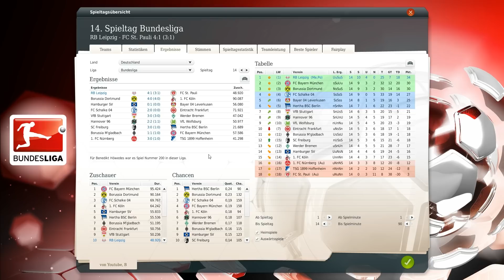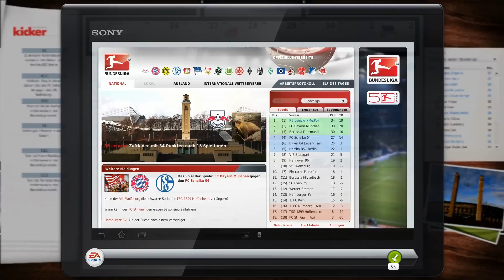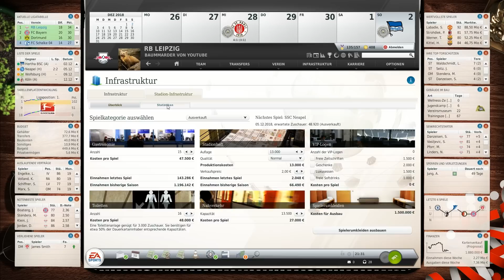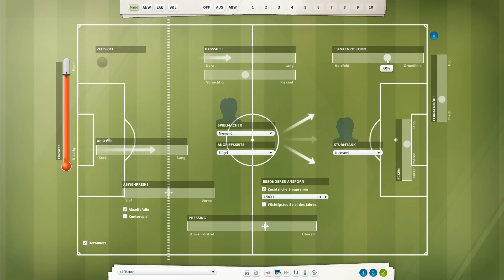Fußball Manager 13 | FM13 LP - #672 14. Spieltag - FC St. Pauli | Let's Play | HD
► Mit dem Fussball Manager13 erschien der zwölfte Vertreter der Serie. Ein besonderes Highlight ist der neue Bereich „Team-Dynamik“, bei dem es um die Beziehungen der Spieler untereinander und auch zu uns selbst geht. Als Manager im FM13 haben wir die komplette Kontrolle über das Management eines modernen Fußballvereins. Im Spiel sind wir verantwortlich für die Aufstellung, die Taktik und das Training unserer Mannschaft, für die Verpflichtung der richtigen Spieler sowie für den Ausbau des Vereinsgeländes und des Stadions. Besondere Highlights im FM13 sind die FIFA-, DFL und DFB-Lizenzen; die FIFA 3D-Engine; mehr als 40.000 lizensierte Spieler, viele davon mit Original-Spielerbildern; der Spielertrainer- und Nationaltrainer-Modus; die Vereinsgründung und die Matchprognose; sowie ein einzigartig umfangreicher Editor.

► Wir feiern den großen Fußball Manager 13 Relaunch mit RB Leipzig. Nach einigen Wochen Arbeit steht nun endlich die aktuelle FM13 Datenbank mit allen Neuerungen für die Spielzeit 2013/14.

► Vielen Dank an Krauersaut!

• Einlaufhymne: E-Flex - Pacific (Ason ID Remix) •
• Torhymne: Alkaline Trio - Hell Yes •